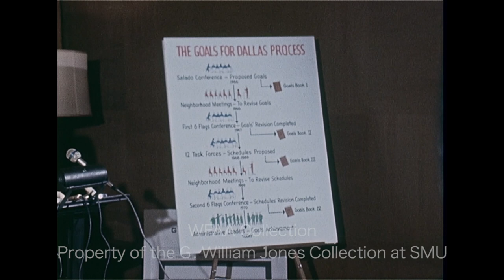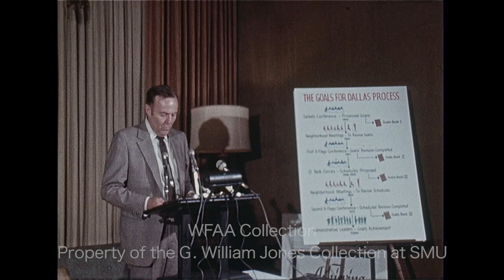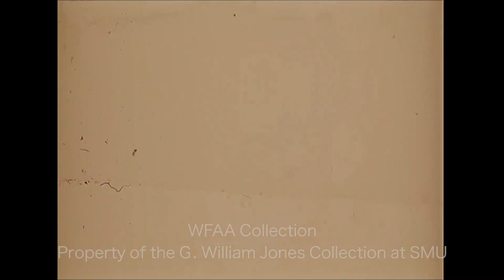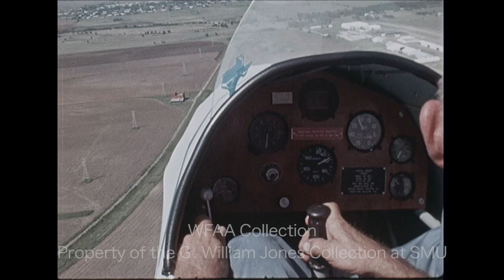WFAA - September 10 - 11, 1970 Part 2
0:00 - (September 11, 1970) Tarrant County Judge Howard Green meets with Texas Dept. of Public Health & Air Pollution Control Board officials H. Robert Black & Melvin Lewis to discuss the availability of federal funds to Tarrant County if the county will institute an air pollution program; Green supports the plan & will recommend it to the Commissioners Court; Art Sinclair reporting (Silent).

0:32 - (September 11, 1970) 8 white rhinos arrive in Mesquite to be part of the "World of Animals"; rhinos’ crates are hoisted & lowered by a crane, under the direction of safari-suited game ranger Mike Behr (from the Midmar Game Reserve in South Africa); the animals are later seen after having been hosed down.

1:58, 6:01 - Ruby McKnight, wife of Joseph J. McKnight, assistant principal of Oliver Wendell Holmes Junior High School in South Oak Cliff, is interviewed about her husband being shot & seriously wounded by an unknown assailant when he answered his door; she has no idea about motive or suspects, though McKnight told police about boys he had punished the day prior; additional silent footage from the interview; Carl Mayo reporting.

2:44, 8:04 - (September 10, 1970) Haltom City mayor Virgel Daniels discusses the options the City Council has with respect to the recently announced budget which includes a hefty increase in property taxes: the matter could be offered up to the people for a vote, it could be amended, or it could be reduced if a city sales tax could be approved; former Haltom City mayor J. C. Gunter discusses a petition demanding that the City Council either withdraw the budget or call an election & let the citizens’ voices be heard.

3:31 - (September 10, 1970) Following the approval of Dallas’ $167.3 million proposed budget, several Dallas officials speak: Councilman Garry Weber feels that the police & fire departments did not receive the money they should have; Mayor J. Erik Jonsson says the budget was explained to him by the City Manager to his satisfaction; Councilman Jesse Price, who voted against the budget, says that property owners will remember this action at the next election; & Councilman George Allen says that the budget included vital & necessary services & that he could see no way to both reduce taxes & fund the budget.

4:27, 7:24 - A man says that skyjackings could become a big problem worldwide & that they could potentially stop global commerce; the interview continues; Carl Mayo reporting.

6:13 - (September 10, 1970) Terrell Harper of the Dallas firm of Harper & Kemp (associated architects of the New York firm of I. M. Pei & Partners) is seen briefly at a meeting in which bids for specialty contracts of the new City Hall are discussed.

6:20, 8:38 - (September 10, 1970) Bryghte Godbold, staff director of Goals for Dallas is seen standing next to a chart (Silent); he describes the new work-flow process of the Goals program.

6:34, 11:53 - (September 10, 1970) The Texas Senate Election Law Study Committee, led by State Sen. Mike McKool, hears from interested parties at a hearing in the Tarrant County Courthouse; footage includes shots of the courthouse exterior & of McKool (dark blue suit) & State Sen. Ralph Hall (tan suit) listening to witnesses (Silent); a man testifies that he thinks the voter registration system is very easy, refuting others’ testimony; Tarrant County Judge Howard Green says that some politicians may oppose election-code changes because apathy amongst voters benefits them at election time.

8:55 - (September 10, 1970) A report on the 1970 University of Arkansas Razorbacks football team; head coach Frank Broyles talks about the team, their upcoming game against Stanford, & player Jon Richardson, the first African American to play for the Razorbacks; Jerry Haynes reporting.

11:14 - (September 10, 1970) Rev. Zan Holmes Jr., Texas State Representative, leads a bus tour of state legislators around the controversial IH-45 bridge construction; Holmes says that he supports the Spence Community Block Partnership & their goal to convince the Texas Highway Dept. to change the highway’s elevated design so that it will encourage traffic flow in & out of South Dallas rather than merely travel over & bypass it; Jess Brown reporting.

13:11 - Bill Montgomery, quarterback for the University of Arkansas Razorbacks (& graduate of R. L. Turner High School in Carrollton), talks about the team’s upcoming game against Stanford; Jerry Haynes reporting.

14:20 - A man describes the University of Oklahoma’s offense for the 1970 season & breaks down quarterback Jack Mildren’s stats for the previous year.

15:06 - Footage of New York Jets star quarterback Joe Namath in both practice & game film; the Dallas Cowboys will face Namath for the first time in their weekend game (Silent).

15:59 - A pilot inspects a single-engine pusher plane; he gets into the cockpit and takes off; various shots from inside the plane as it flies and eventually lands (Silent).